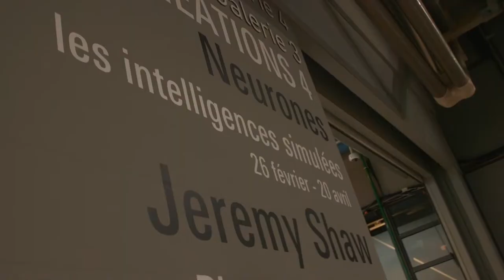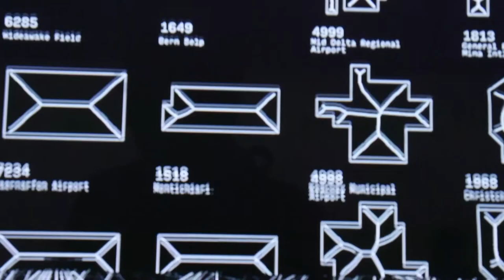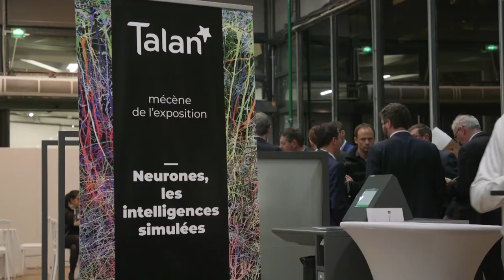Talan, mécène de l'exposition "Neurones, les intelligences simulées" au Centre Georges Pompidou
Talan, mécène de nombreuses manifestations artistiques, a soutenu l'exposition "Neurones, les intelligences simulées" au centre Georges Pompidou. Un beau parcours initiatique entre cerveau et intelligence artificielle. A l'occasion d'une soirée privée, nous avons eu le plaisir d'accueillir le neurologue Lionel Naccache pour une conférence sur le thème :
 « Intelligence Artificielle : s'intéresser au cerveau pour comprendre la pensée et la simuler »